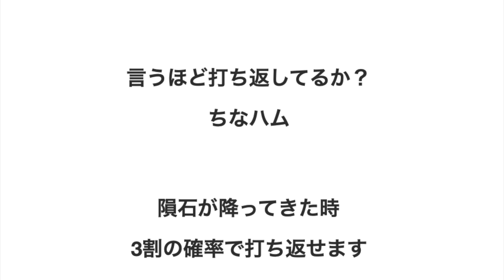野球選手「僕は3割の確率で150キロの球を前に打ち返せる」 球団「すごい、1億で君を雇おう」